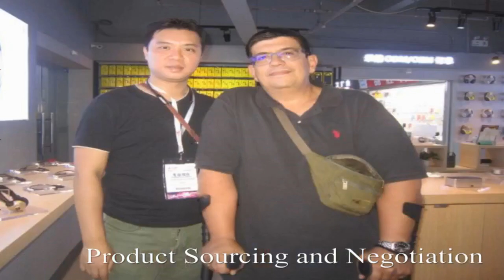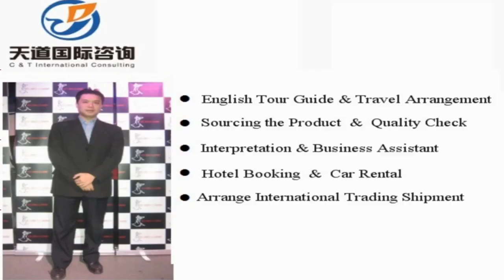Dongxing Interpreter China/Dongxing Translator Private Interpreter/Business Interpreter in Dongxing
Vchat: huangyiyun328
Skype: michael_328_2

Hi, This is Michael,  a professional interpreter/translator, sourcing agent, business assistant, personal travel tour guide in Dongxing City, Guangxi Province, China.

Our Detailed Services:

1. Sourcing--could guide you to the wholesale markets and factories for sourcing products with your price and high quality easily !

2. Quality control -- to stay in factory during manufacture to make sure the factories are according to the request production from your side.

3.Shipping -(Express/Air/CONTAINER) -- arrange shipment and work out customs documents and certificates such as packing list,commercial invoice,Certificate of Origin

4. Translation & Interpretation -- follow customer to any city in China ,be your own translator or interpreter. Conference Interpretation(simultaneous/consecutive interpretation),etc.

5. Business Assistant – manage day-to-day operations of business and help keep everything running smoothly.

6. Market research Service: gather information about target markets for our client for helping their business strategy.

7. Travel Arrangement and Plan:  Provide the best itinerary for our client’s trip.

8. Personal tour Guide Service: Provides assistance, information on cultural, historical and contemporary heritage to people on organized tours

9. Car rental—driver service and car pick up anywhere in every city of China.

10. Flight & Train Booking

11. Hotel Booking

12. Business Consultant:  provides professional or expert advice in the fields like Marketing, Export and Import, Human Resource, Public Relationship, Government Policy, Marketing Research, Company Set Up.

Wechat: huangyiyun328
Skype: michael_328_2